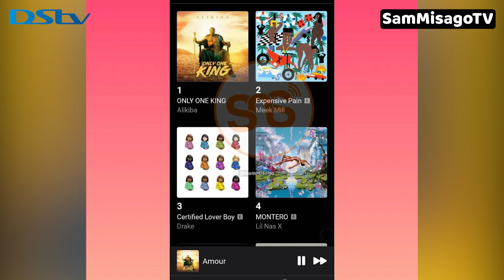ALBUM YA ALIKIBA ONLY ONE KING YAKAMATA NAMBA MOJA DUNIANI APPLE MUSIC TOP ALBUMS AIBUKA NA HILI